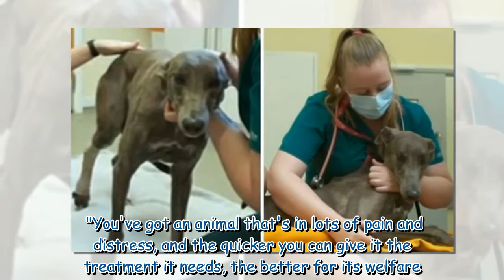'Poor thing!' The Dog House viewers 'heartbroken' as vets try to rescue abandoned pooch